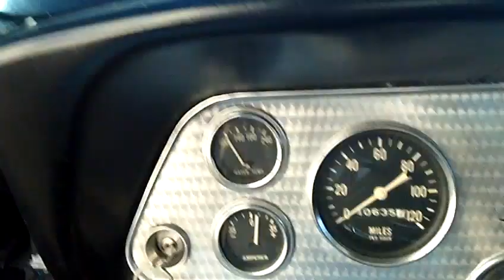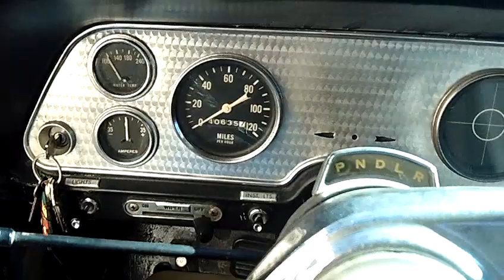1957 Studebaker Hawk - Sioux Falls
Now sold - Sorry for the bad video - old camera.. But I do miss the car - one of the smoothest engines I've experienced. 289-Stude V8.  I still have a rebuilt transmission for sale - perfect for Lark (single drive shaft)